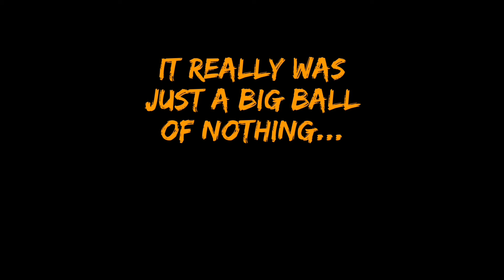UNACCEPTABLE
A film by Jeremy Beitler